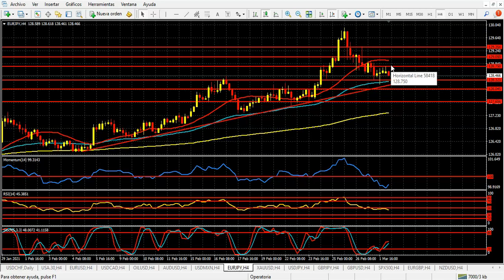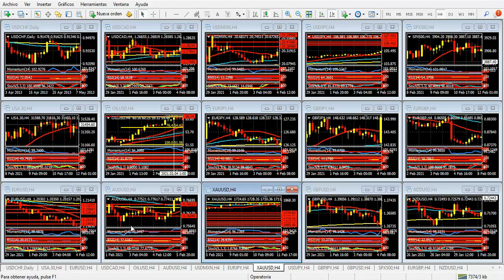Mercado de Divisas Martes 2 de marzo de 2021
La economía apuntala a los mercados; dólar expectante
Hola Amigos, buen día. Se inició el mes de marzo con una serie de datos positivos para la economía de Estados Unidos. El más destacado, sin dudas, fue el ISM de manufacturas, que llegó a 60.8 puntos, su mejor nivel desde agosto de 2018, y la segunda marca desde mayo de 2004.
A la Reserva Federal le sobrarán motivos para festejar su política monetaria, que consiste, por ahora, en colocar grandes inyecciones de dólares en el circuito económico. Las acciones principales pasan por sus mejores horas, con los índices bursátiles en máximos de más de 8 meses, y con el S&P 500 en particular en el día de mayor crecimiento en casi un año.
Esta vez la economía y los mercados marcharon de la mano, sobre todo ante los indicios de que el plan de estímulo a la economía impulsado por el presidente Biden va avanzando en su negociación, aunque aún no hay una fecha cierta de aprobación del mismo.
El dólar, pese al alza de las acciones, combatió a pie firme ante las monedas principales, y así como el euro, la libra esterlina y el yen, entre otras divisas líderes, cayeron en buena forma, en las primeras horas del martes mantienen un tono débil, lo cual puede anticipar una nueva baja de estas y otras divisas durante la sesión de la fecha.
El Banco de la Reserva de Australia dejó sin cambios los tipos de interés de la entidad, en el 0.1%, lo cual supone un nuevo impulso bajista para el Aussie, aún cuando el fuerte crecimiento de la economía de China podría favorecerlo en el futuro. De todas formas, las cifras de manufacturas del gigante asiático conocidas el domingo por la mañana, mostraron un crecimiento muy modesto, lo cual ya había generado una caída de la divisa australiana.
Muy débil se encuentra el oro. El metal precioso alcanzó un nuevo mínimo desde mediados de junio de 2020 a inicio de la sesión asiática de la fecha, y no encuentra motivos para recuperarse, al menos desde los fundamentales. Se sabe, en períodos de expansión económica la onza es dejada de lado como instrumento de inversión, algo que no sucedió el año pasado, cuando pese a que las acciones crecían, el oro también lo hacía en igual medida, previendo un desplome de Wall Street ante el cual el metal aparecía como refugio.
Para este martes podemos esperar un panorama algo distinto al de la víspera. El dólar parece llegar a un cierto techo frente a las divisas europeas, las cuales pueden recuperar terreno rápidamente. El euro se encuentra a mitad de camino entre una caída fuerte y un crecimiento de igual tenor, y nos inclinamos por esto último para las próximas sesiones. La superación de 1.2070 podría darle el impulso que necesita para apuntar con firmeza a 1.2200 a corto plazo.
La libra esterlina también tiene un camino despejado al alza, aunque en su caso la zona de 1.3980 es la que debe quebrar para buscar 1.4200 sin demoras. El yen, en cambio, solo puede recuperar un puñado de puntos, para seguir luego su camino a la zona de 109 /110 en los próximos días.
Respecto al dólar canadiense, por ahora -y solo por ahora- no está sintiendo la baja del petróleo. Los futuros del WTI caen de los 60 dólares a paso acelerado, perdiendo más de 4 dólares desde los máximos de 13 meses que tocaron pocos días atrás. La corrección bajista del petróleo encontrará alivio en 59.20 dólares, primer soporte, seguido de 57.85 dólares.
La ausencia de referencias importantes en el calendario de noticias no significará algo especial este martes. La apertura de Wall Street, a las 9:30 del este, puede desatar un nuevo aumento de las acciones principales, en un intento de buscar máximos históricos.